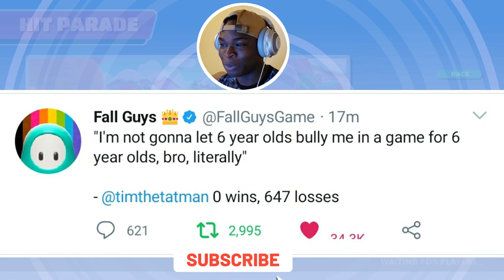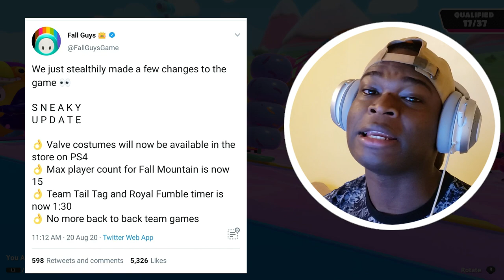TimTheTatMan first WIN!! | Fall Guys SNEAKY UPDATE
After several hours of streaming over on twitch, TimtheTatman was a joke in the Fall Guys community, has he was yet to get a win. Even the official Fall Guys twitter account called him out saying "The game is made for six year olds and yet he can't still get a win". TimtheTatman was ridiculed by other Youtube stars such as Lazerbeam. Well to everyone surprise, TimtheTatman has finally gotten a win in Fall Guys Ultimate Knockout and the whole Twitter and Twitch celebrated with him. Congratulations TimtheTatman on your first win, next up five wins in a row; the Fall Guys official twitter account wrote.

8/20/2020 Fall Guys released a sneaky update for both the Ps4 and Pc platforms. The update reads:
* Valve costumes will now be available in the store on Ps4
* Max player count for Fall Mountain is now 15
* Team Tail Tag and Royal Fumble timer is now 1:30
* No more back to back team games